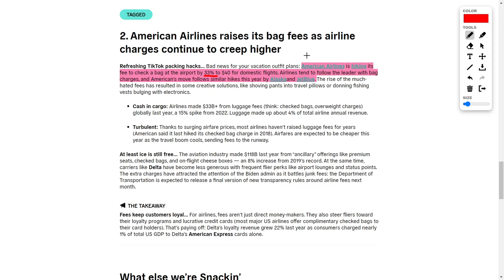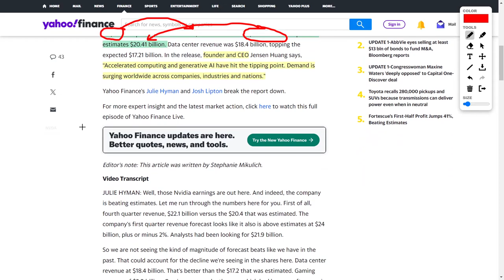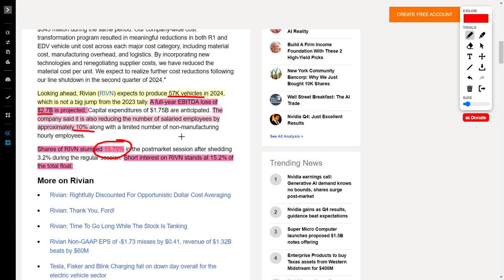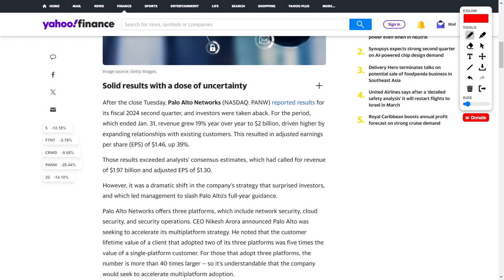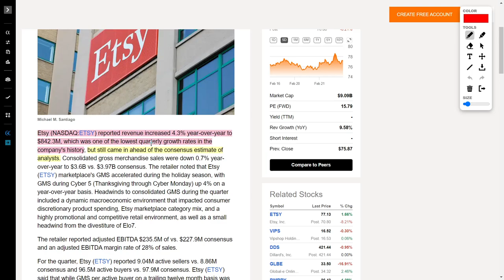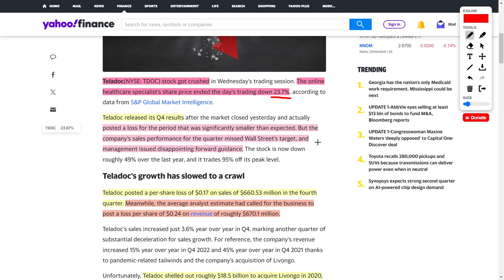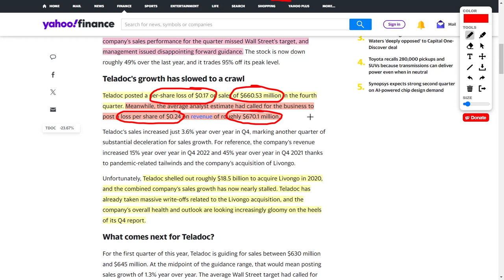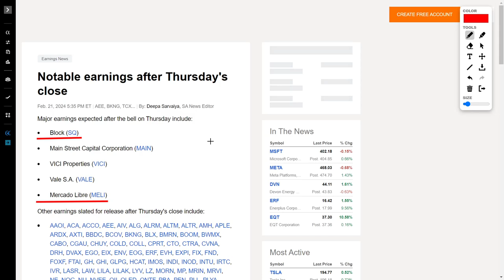Earnings News: NVDA Stock, RIVN Stock, COF Stock, DFS Stock, Etsy Stock, Teladoc Stock, and BA Stock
Hey there, welcome back to yt Finance, your go-to channel for all things money and investing! Today, we're diving into the latest stock market updates, so get ready for a wild ride. Let's build this community together!

So, stocks took a bit of a dip today, mainly due to some earnings reports falling short of expectations. But fear not, because there are some shining stars amidst the clouds. Take Nvidia, for example – they crushed their earnings, riding high on the wave of demand for their AI technology. And how about Intuitive Machines? They're over the moon with their successful lunar landing, sending their stock price soaring!

Now, let's talk about some other interesting stories. American Airlines is hiking up baggage fees, which might seem annoying, but hey, it could boost their bottom line, right? And then there's FUBU TV, taking on the big guns like Disney and Warner Bros Discovery in a legal showdown. It's like a David vs. Goliath situation, and I can't wait to see how it unfolds!

But wait, there's more! Capital One is making moves with a massive acquisition of Discover Financial Services, shaking up the credit card industry. And speaking of shaking things up, Rivian Automotive is facing some challenges after their earnings report, but hey, every setback is just a setup for a comeback, right?

Now, let's not forget about the cybersecurity sector – it's been a bit rocky lately, but hey, when there's turbulence, that's when you buy low, am I right? And while some companies might be facing headwinds, others are innovating and evolving. Take Beyond Meat, for instance – they're rolling out a revamped plant-based burger that's healthier and tastier than ever!

And hey, earnings season is upon us, with companies like Block and Mercado Libre gearing up to report. I've got my eye on these gems, and you should too!

So buckle up, folks, because the stock market is like a rollercoaster – it's got its ups and downs, but as long as you stay informed and stay positive, you'll come out on top. Remember, we're in this together, and together, we'll crush our financial goals!